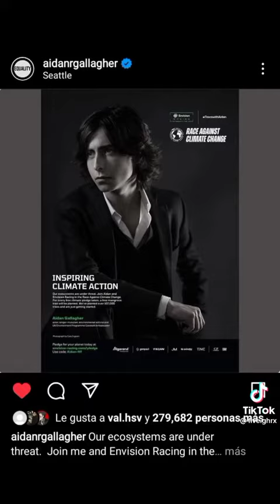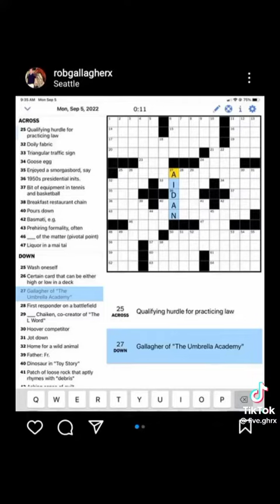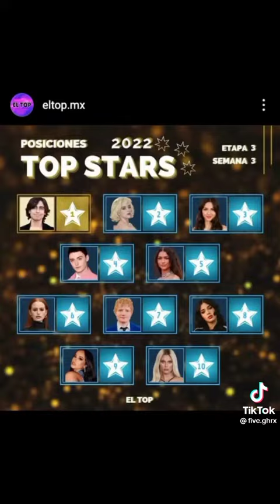Que orgullosa estoy de las cosas que ha logrado Aidan❤️Sin duda mi ejemplo a seguir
❤️🍋☂️🧸𝐀𝐢𝐝𝐚𝐧 𝐀𝐫𝐦𝐲🧸☂️🍋❤️ D༙྇E༙྇ E̟S̟P̟A̟Ñ̟A̟
Aquí un TikTok de Aidan Gallagher créditos a quien le corresponda por supuesto, en el vídeo sale el nombre del creador como siempre🥰🥰Soy Sandra Coffie➵
❥《《《W͛e͛ l͛o͛v͛e͛ e͛s͛t͛a͛s͛ o͛b͛r͛a͛s͛ d͛e͛ a͛r͛t͛e͛e͛e͛:͛》》》❥
✰Aidan Gallagher ➤ Ryan Gallagher✰
♥Cinco Hargreeves ➳ Five Hargreeves♥
✪Nicky Harper Y̆̈ Hannah McCloud✪
♤Elenco de TUA♤joven y adulto♤
◉Dale ❦💕like💕❦ !ˢⁱ ᵗᵉ ʰᵃ ᵍᵘˢᵗᵃᵈᵒ!◉
➸Comenta💬contesto *intento y doy ♥❤️❤︎ ➸
☊😃Nada eso, os amo espero puedan darme apoyo y nunca dejen su amor por Aidan Ryan Gallagher, Cinco Hargreeves y Nicky Harper.✰♥➳
◉◉◉🍋☂️🧸Aidan,s Army forever and ever🧸☂️🍋❦❤︎➶✭
シLinks de suscripción a mis redes:
♚♚♚1️⃣❤️Conoceremos a Aidy, que para eso estamos estudiando.💫 💫💫
~ ➸➳➤↬frase Aidan Gallagher nunca dijo pero yo te la digo ♚♚♚
♛♛♛2️⃣❤️No bajes la meta, aumenta el esfuerzo.☕️☕️☕️
~ ➸➳➤↬frase Cinco Hargreeves tampoco dijo pero te la digo yo ♛♛♛
♔♔♔3️⃣❤️Si puedes soñarlo, puedes hacerlo.✨✨✨
~ ➸➳➤↬frase Nicky Harper tampoquísimo dijo pero yo te lo digo ♔♔♔
❶ ❷ ❸ ❹ ❺ ❻ ❼ ❽ ❾
¹²³⁴⁵⁶⁷⁸
⑴⑵⑶⑷⑸⑹⑺⑻
❥❥ 𝟏: 𝐋𝐮𝐭𝐡𝐞𝐫 ➤💪😎
❥❥ 𝟐: 𝐃𝐢𝐞𝐠𝐨 ➸🗡🙂
❥❥ 𝟑: 𝐀𝐥𝐥𝐢𝐬𝐨𝐧 ✰💬💁‍♀️
❥❥ 𝟒: 𝐊𝐥𝐚𝐮𝐬 ♥💊😊
❥❥ 𝟓: 𝐂𝐢𝐧𝐜𝐨 ♛☕️😡
❥❥ 𝟔: 𝐁𝐞𝐧 ♧︎👻🥰
❥❥ 𝟕: 𝐕𝐢𝐤𝐭𝐨𝐫 ☾💥🌙
₁₂₃₄₅₆₇₈
①②③④⑤⑥⑦⑧
[̲̅1̲̅][̲̅2̲̅][̲̅3̲̅][̲̅4̲̅][̲̅5̲̅][̲̅6̲̅][̲̅7̲̅][̲̅8̲̅][̲̅9̲̅]
I LOVE ♥ Aidan Gallagher’s
            AND YOURS
(ᵐᵉ ᵉⁿᶜᵃⁿᵗᵃ ˡᵃ ˢᵒⁿʳⁱˢᵃ ᵈᵉ Aidan
Gallagher ʸ ˡᵃ ᵗᵘʸᵃ)
       ♡ ♡　　♡ ♡                           Five Hargreeves
　♡　　　♡         ♡                      Ryan Gallagher
　♡    I love you    ♡∧＿∧         Aidan gallagher
　　♡                 ♡　・ω・)        Cinco Hargreeves
　　　♡　　♡　　⊂ノ              Nicky Harper
              ♡  ♡　  しーＪ